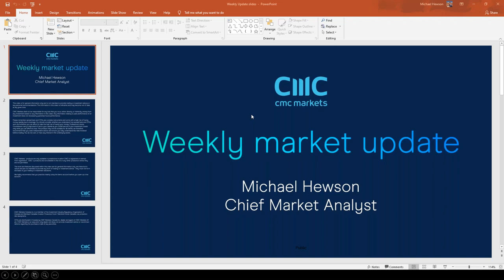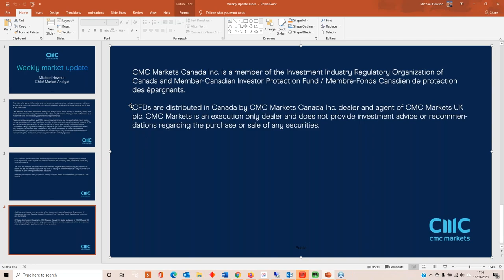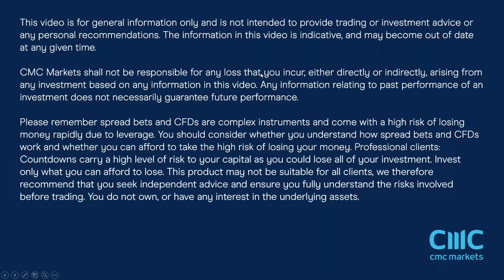UK, Germany & France flash PMIs; Cineworld, Nike & Kingfisher results - w/c 21 September 2020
Michael looks back at last week's price action in equity markets, indices and currencies, and ahead to flash PMIs, plus key levels on the FTSE 100, DAX, Nasdaq and major currency pairs.